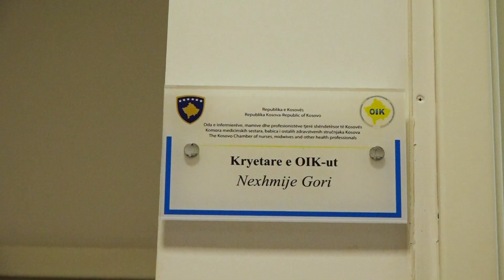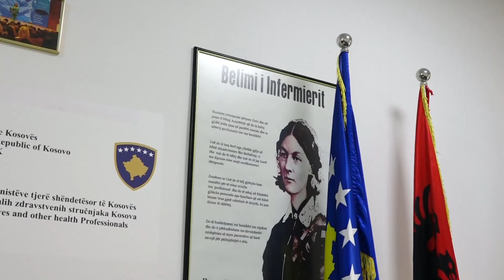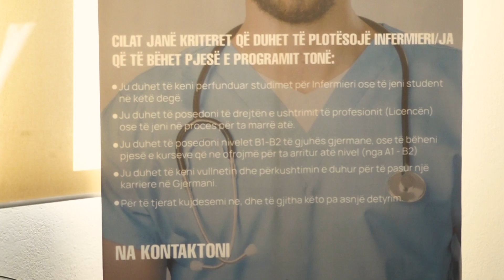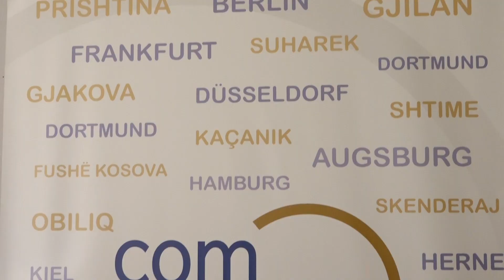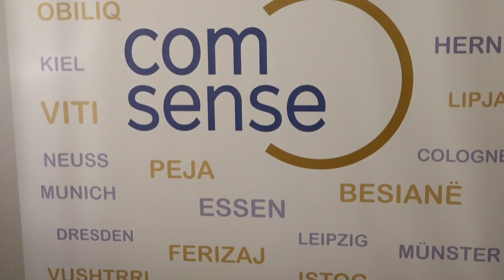Qindra infermiere kërkojnë vërtetim për largim nga vendi, numri mund të rritet vitin e ardhshëm